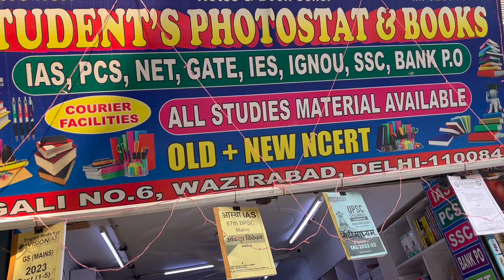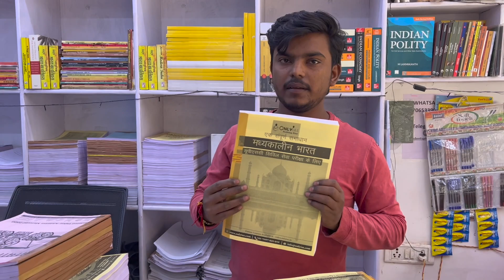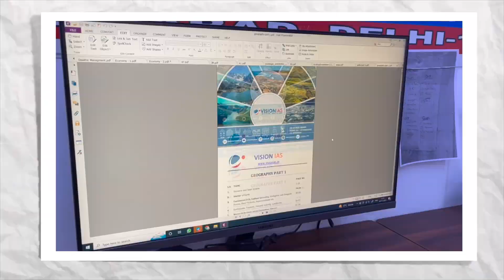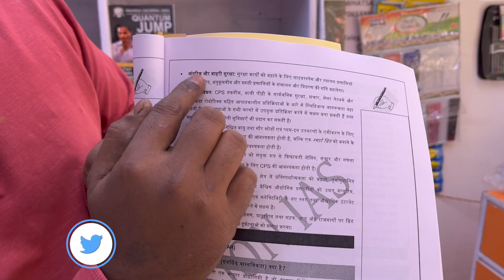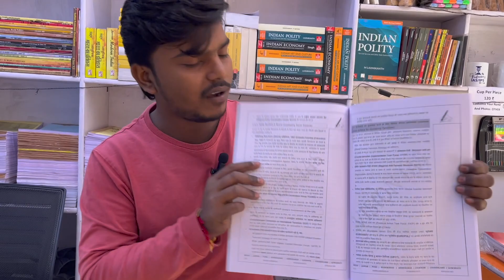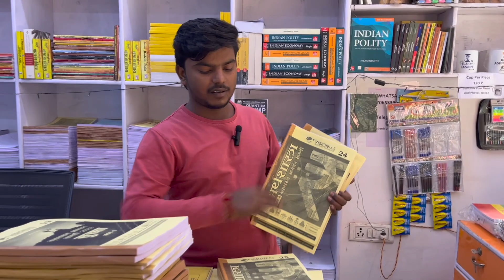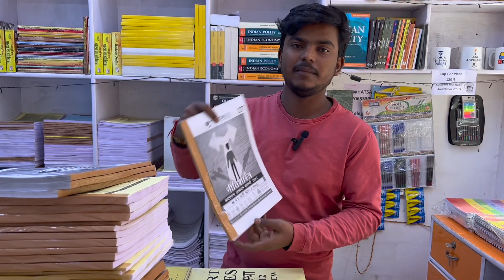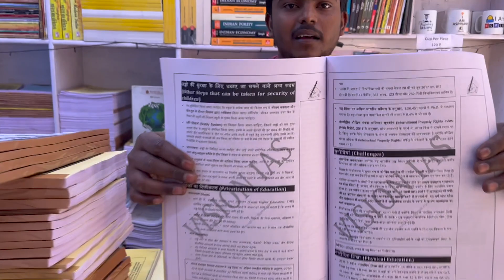UPSC तैयारी के लिए ये GS Notes 🔥 काफ़ी है 42 Books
Students Photostat No-  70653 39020

👍 Wall Charts & Maps [English/Hindi]

👉 History Wall Chart [English]
👉 History Wall Chart [Hindi]

👉 Environment Wall Chart [English]
👉 Environment Wall Chart [Hindi]

👉 Constitution Wall Chart [English]
👉 Constitution Wall Chart [Hindi]

👉 Constitutional Amendment Wall Chart [English]
👉 Constitutional Amendment Wall Chart [Hindi]

keeping supporting❣️
Jai Hind 🇮🇳